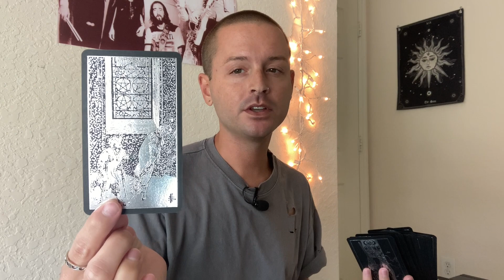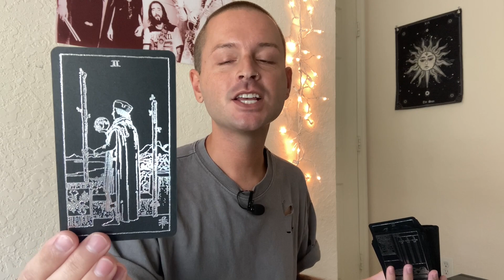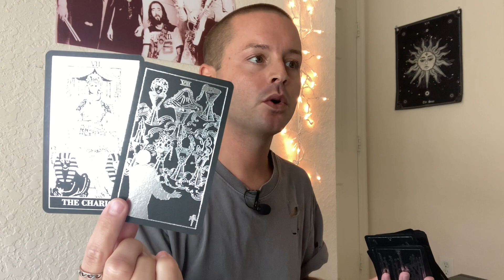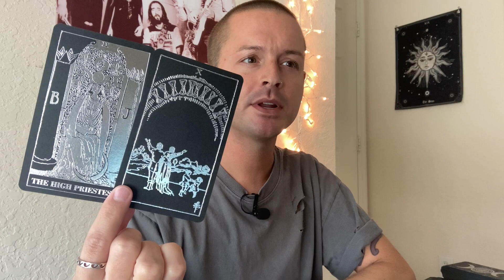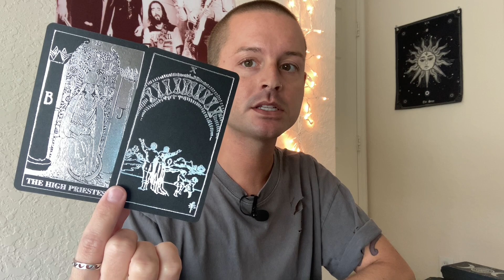CAPRICORN 💰 THIS SUCCESS WILL LEAD YOU TOWARDS A RICH FUTURE! - Money & Career (April 2023)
This is a general tarot reading for the sign of CAPRICORN (All Placements).

- 10 Card Reading - $60
- 5 Card Reading - $40
- 3 Card Reading - $20